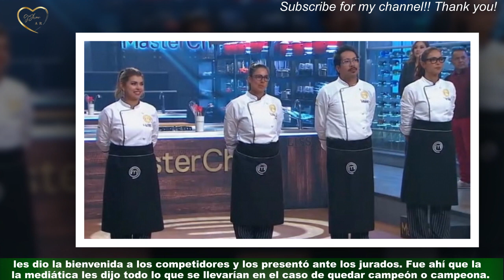Cuál es el millonario premio que llevará el ganador de MasterChef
MasterChef empezó de gran manera su nueva edición. Se definieron a los 24 concursantes que pasaron la primera ronda eliminatoria con los chefs.Por eso, se anunció que se estaban jugando, el gran premio por el que todos esos amantes de cocina se anotaron. Como pasó en anteriores versiones, la conductora, en este caso la debutante en el rol Wanda Nara,